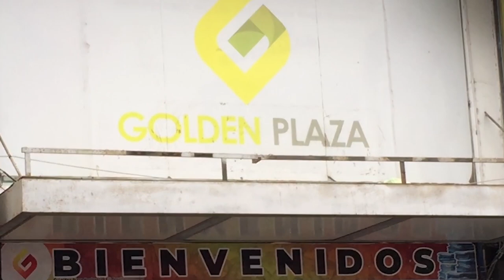🤯 ASÍ está "GAMARRA" en Este AÑO NUEVO en La Victoria, Miles Realizan sus compras Para el FIN DE AÑO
Realizaremos un recorrido por gamarra y veremos lo que estan vendiendo en esta vispera de año nuevo, tanto en ambulantes como tambien en algunas galerias

❤️ Sé el PRIMERO en recibir una notificación cuando se publiquen nuevos vídeos:
(y dale click a la 🔔)